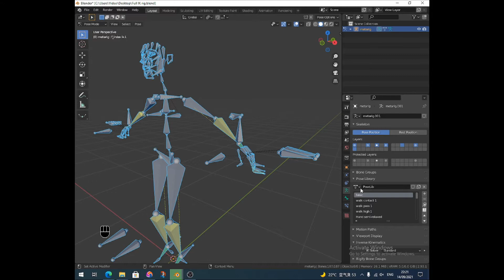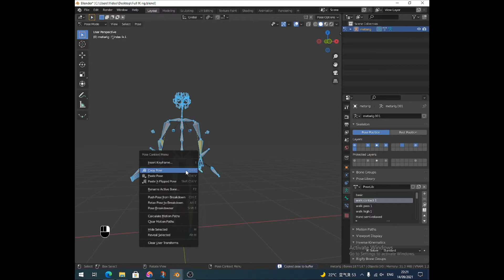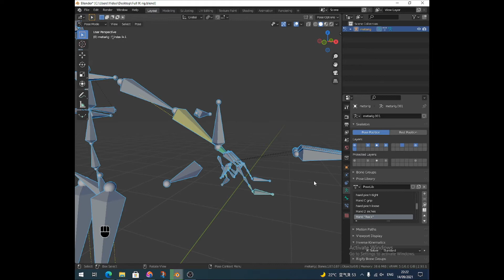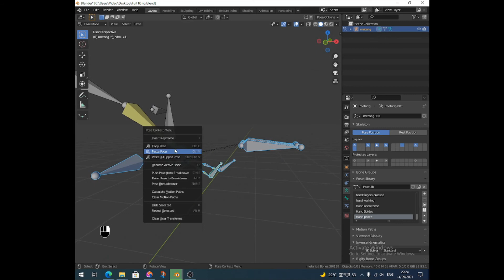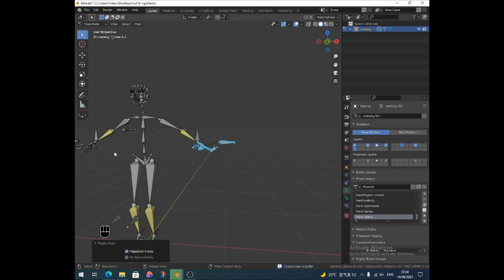Blender Tutorial - Pose Library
In this video, I will show you the benefits of and how to use the Pose Library for your rig. I highly recommend you build yourself a base rig with as many preset poses as you like, which you can simply copy across to any animation!